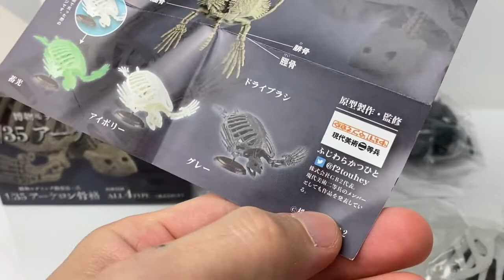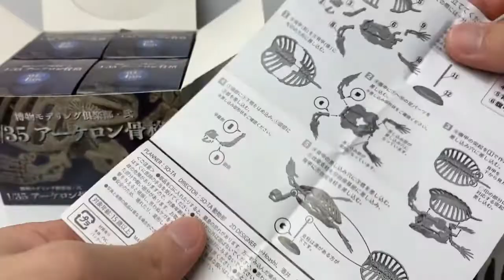【現代美術ニ等兵✕SO-TA】博物モデリング俱楽部・弐 アーケロン骨格 BOX版全4種＋限定カラーを開封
現代美術２等兵のHP